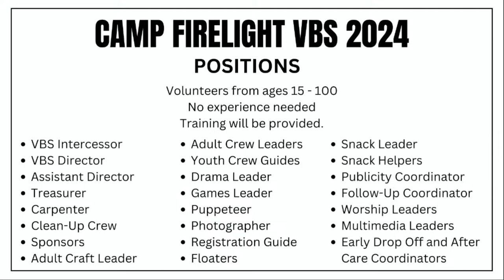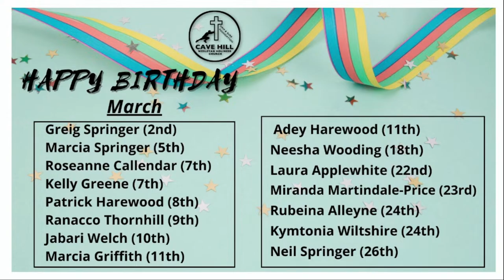Cave Hill Wesleyan Holiness Church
Cave Hill Main Road, St. Michael.
Barbados

Wednesday night bible study and pray meeting
meeting.
Cave Hill Wesleyan Mid-Week Prayer & Bible Study
Every week on Wed at 07:15 PM

Passcode

Sunday School
Cave Hill Wesleyan Sunday School:
Location: Church Sanctuary